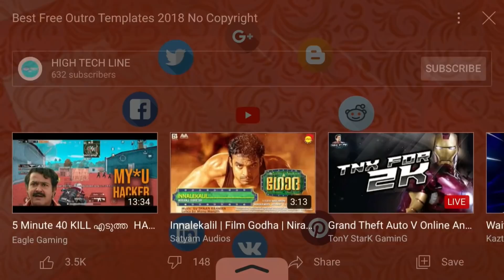Kaztro യുടെ AADHAAR CARD PHOTO LEAK ആയി | RANDOMKIDYT